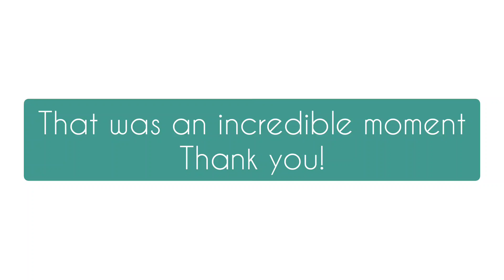🔴 European Boogie Woogie Masters Jam Session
Hy everyone, I shot this video the day before the European Boogie Woogie Masters Festival in Rosenheim (Germany). quality is not terrific but the content is incredible. You will see in live a ton all the best Boogie pianists in this video. I hope you will like it :)